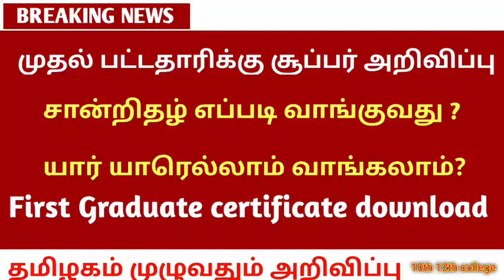First Graduate certificate download